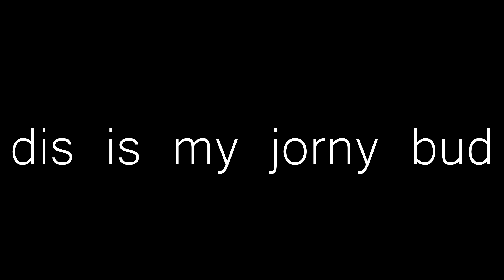133/365 - this vlog is my journey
I talk about the REAL problems of being this vlogga boy.
133